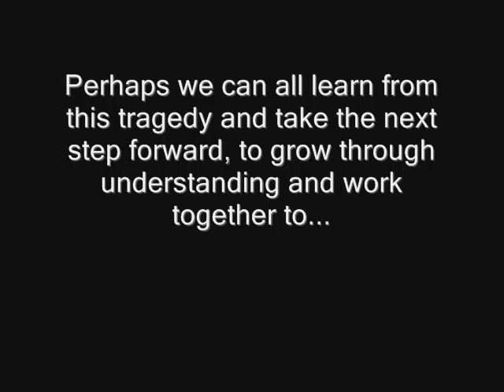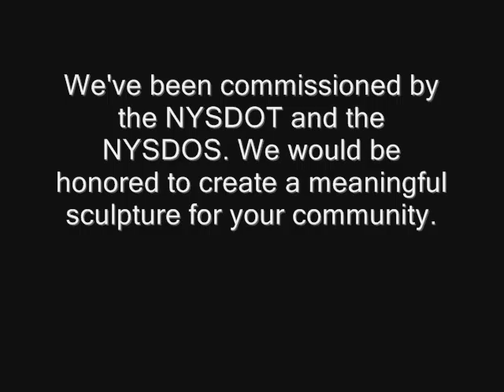9-11 Memorial Sculptures Youtube.wmv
International award winning husband and wife sculpture team Mark and Diane Weisbeck respectfully present 9/11 Memorial sculptures to honor and remember those lost during the events of 9/11, on this, the 10th anniversary of the World Trade Center tragedy. These sculptures can be created in any size for any location. Visit 9-11memorialsculptures.com.